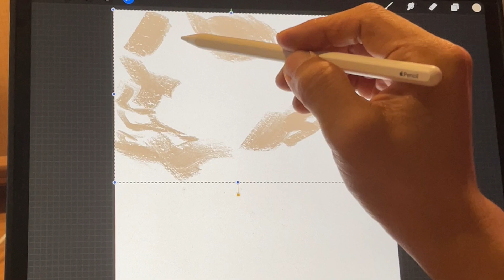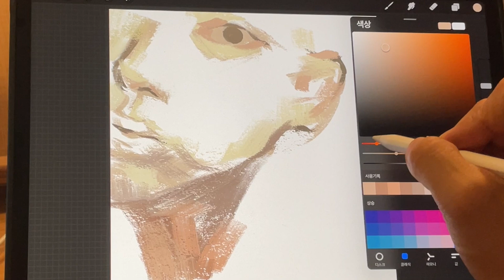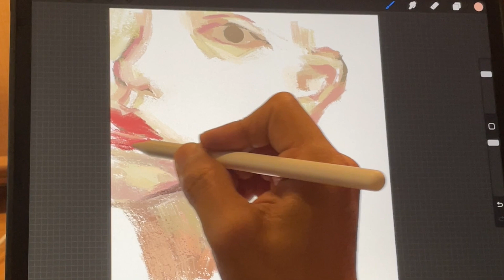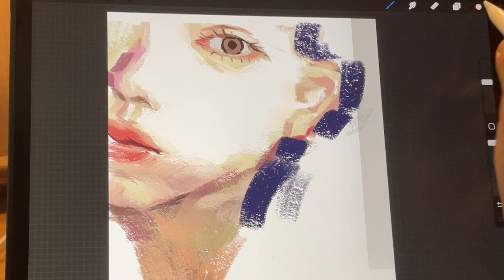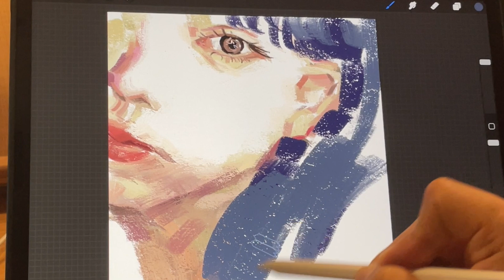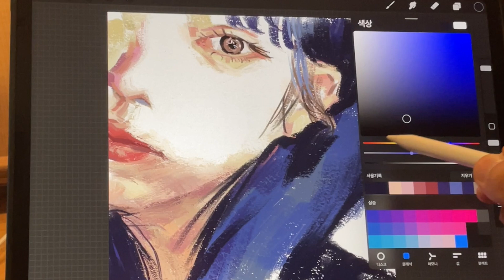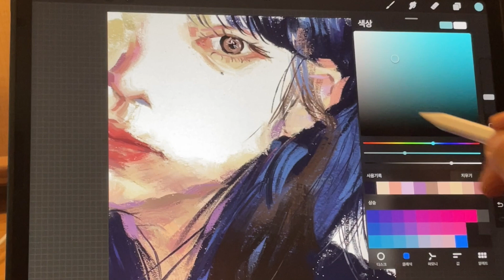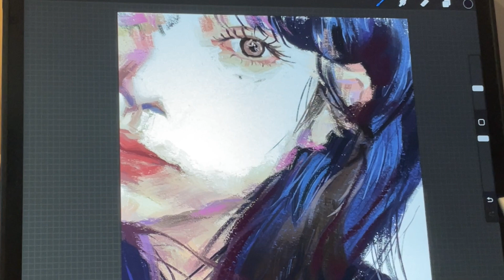Drawing half of a face with blue hair Procreate oil painting